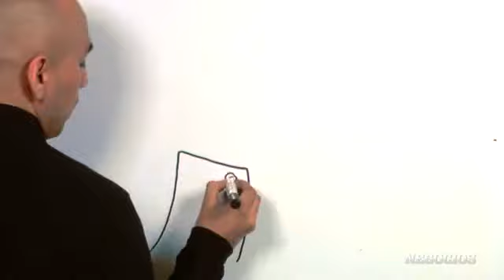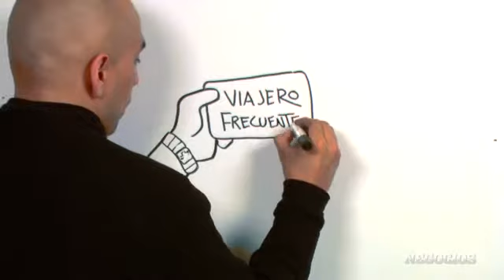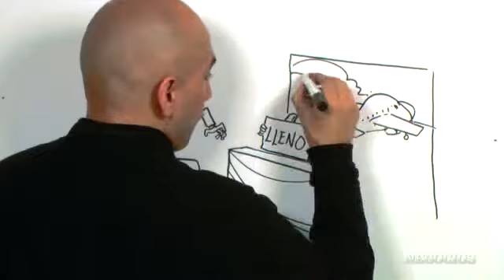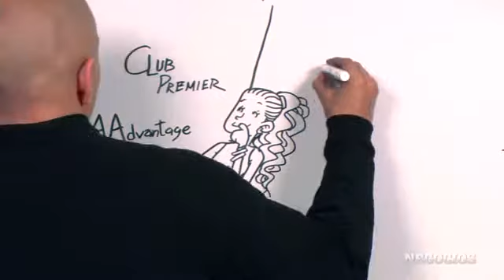Así está la cosa: Beneficios en el aire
Si eres de los que pasan más tiempo en el aeropuerto que en casa, quizá ya es tiempo de que contrates un programa de viajero frecuente, ¿cómo funciona esto? ¡Así está la cosa!